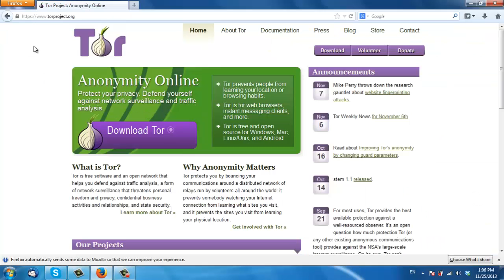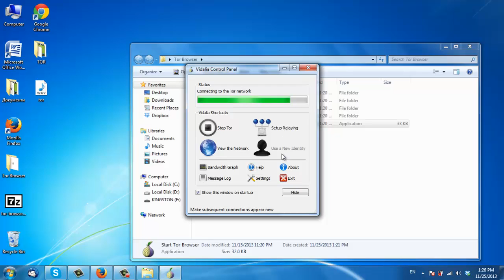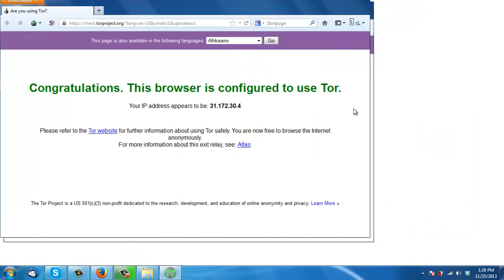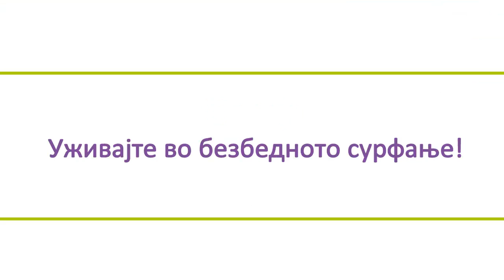Користење на TOR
Tor е софтверска алатка наменета за зголемување на приватноста и безбедноста на вашите активности на интернет. TOR browser го заштитува вашиот идентитет и вашите пребарувања од различни форми на интернет надзор. Тој е исто така корисен кога се употребува со цел заобиколување на електронски ограничувања.